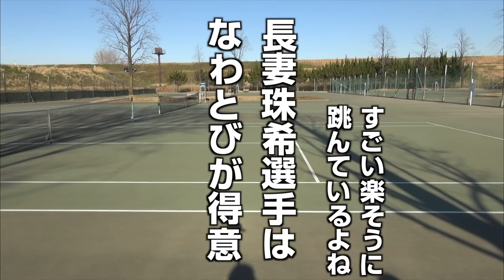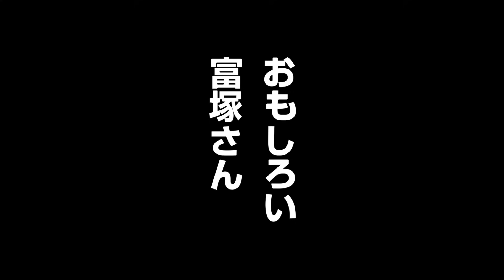二重跳びのコツ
誰でも跳べるようになっちゃう、かな！？
指導は長妻珠希コーチ

◆脱力テニスイメージ上達法
Tennis Biz - テニスビズ